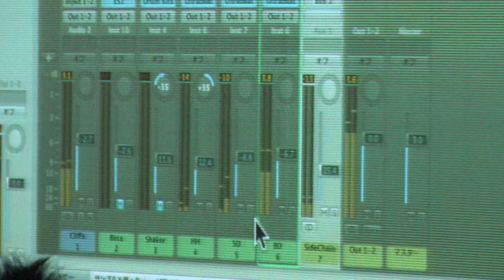授業紹介『リズムセクション・ライティング』（音楽・音響デザインコース）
音楽・音響デザインコース　授業紹介ビデオ
『リズムセクション・ライティング』

製作：音楽・音響デザインコース 加瀬 友章